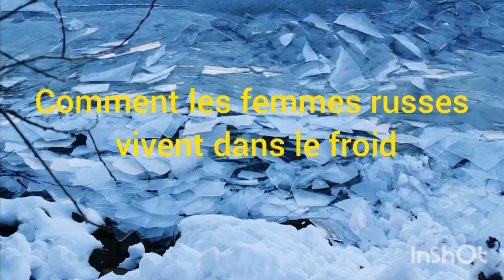Le froid en Russie par les yeux d'une femme Russe en langue française. 6 décembre 2020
Je raconte comment on vit le froid et si vous voulez savoir ce qu'on boit quand il fait froid.. je vous invite a regarder cette video sur ma chaine